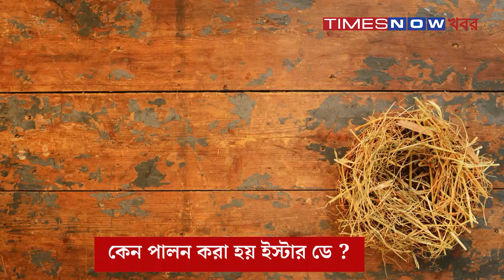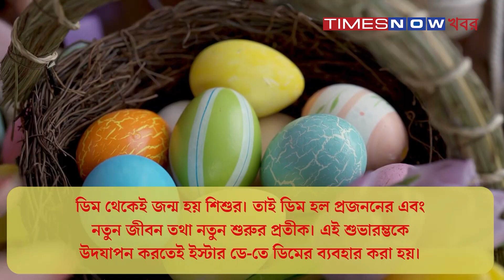Easter Day । কেন পালন করা হয় ইস্টার ডে? । Why is Easter Day Celebrated? । Easter 2024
easter বিশ্বজুড়ে খ্রীষ্টান ধর্মাবলম্বীরা পালন করেন ইস্টার ডে। কিন্তু কেন এই উৎসব পালন করা হয়? ইস্টার এগ কী? ইস্টার ডে'র ইতিহাস ও তাৎপর্য জানতে দেখুন এই ভিডিও

What is Easter Day । History and Significance of Easter Day । Why is Easter Celebrated? । What is Easter Egg । Easter Eggs । Why We Eat Eggs at Easter and How This Tradition Started ।